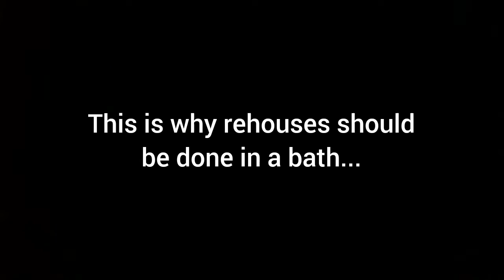Heteroscodra maculata Rehouse GOES WRONG!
My H mac freaked out during a rehouse and it turned into a handling sesh